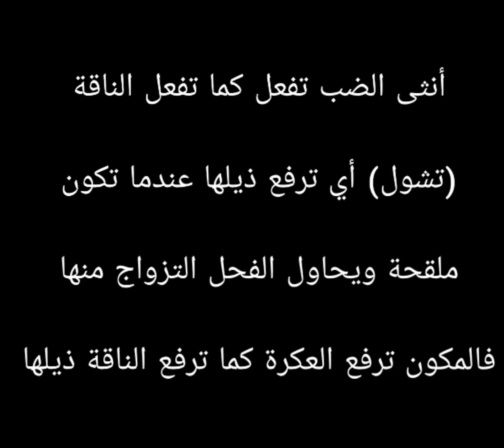أنثى الضب تفعل كما تفعل الناقة